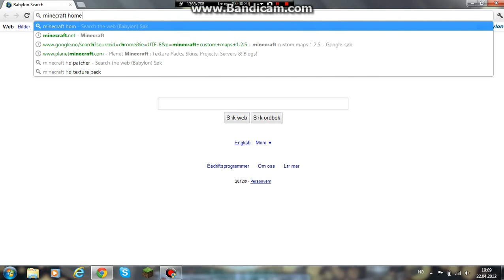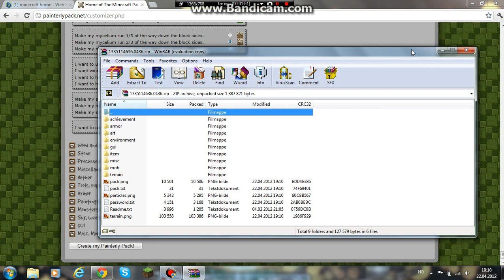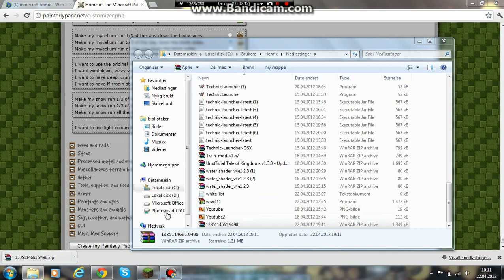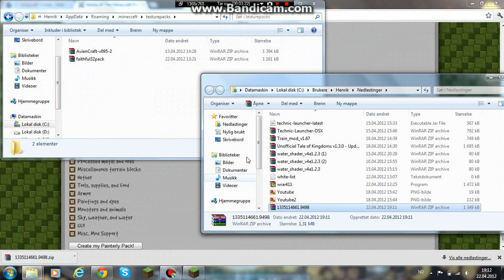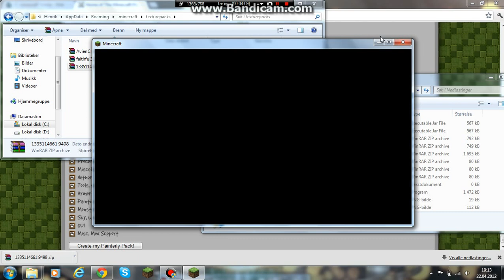Hvordan man Instalerer Texture Pack til Minecraft!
jeg skal vise deg hvordan du kan laste ned en minecarft texture-pack =)